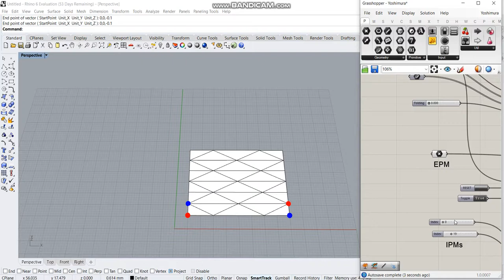Magnetic actuation of Yoshimura pattern in Grasshopper3D